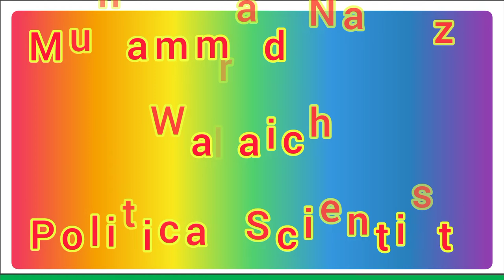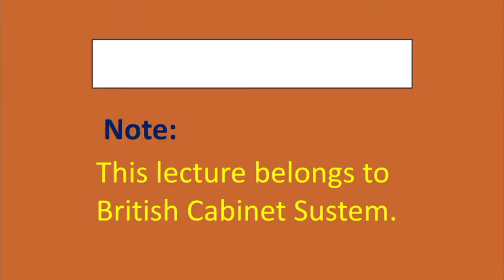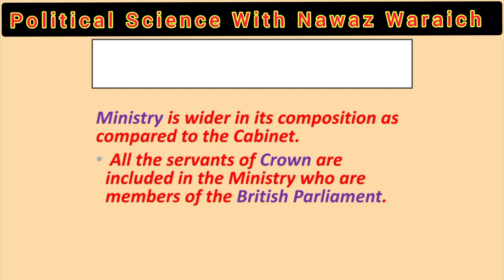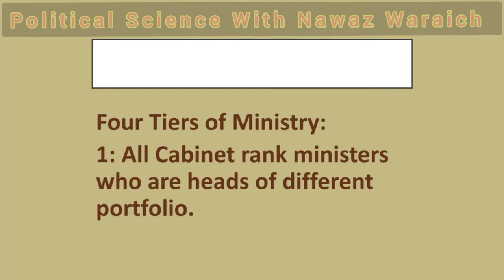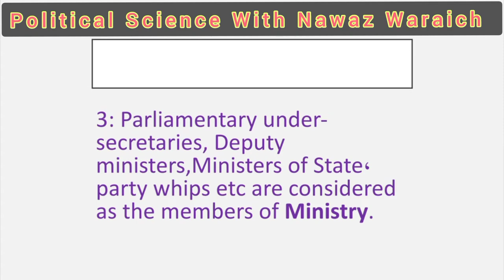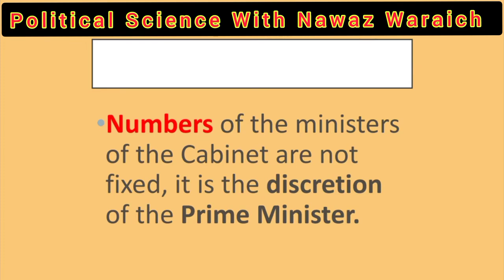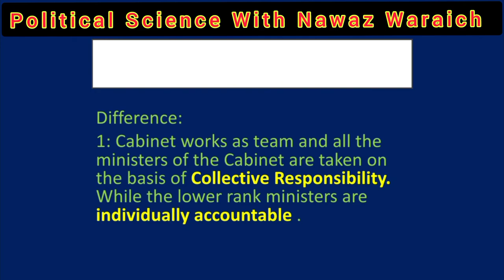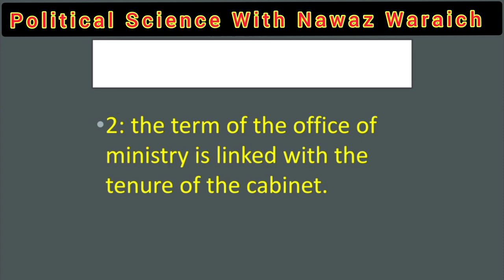Difference Between Cabinet and Ministry || Cabinet & Ministry in British Parliamentary System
Difference Between Cabinet and Ministry || Cabinet & Ministry in British Parliamentary System || Muhammad Nawaz Waraich Political Scientist || Assistant Professor Government Graduate College Hafizabad ||